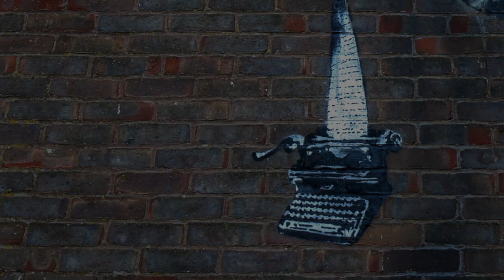Typewriter Edition Edlinger latest artwork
when we saw the latest banksy artwork, where you see an old typewriter machine, that was our inspiration for this typewriter edition, feat. Jimi Hendrix, David Bowie, Jim Morrison and of course the Peace Sign, all in steel nails art by Guenter Edlinger from Salzburg, his art never stop!